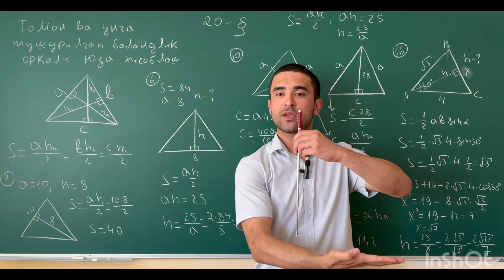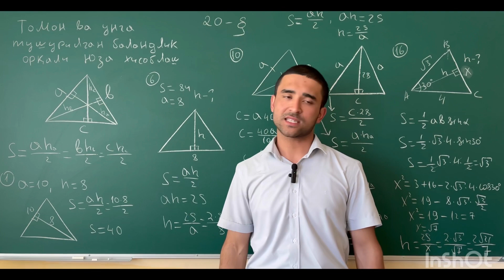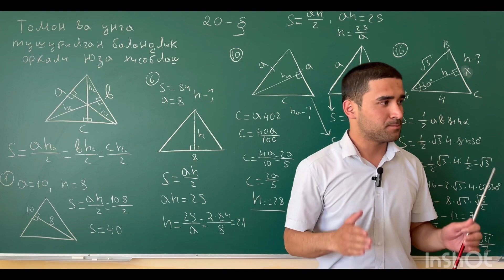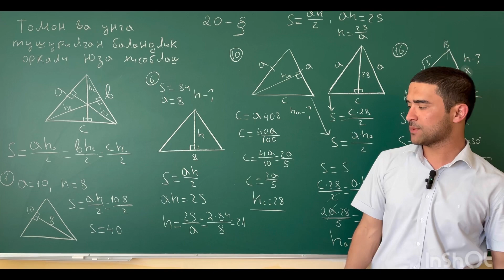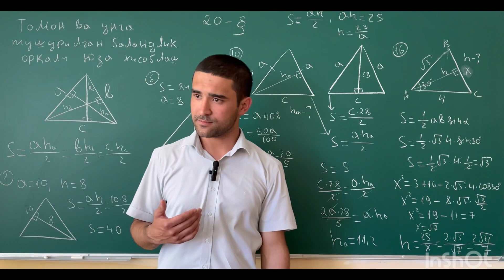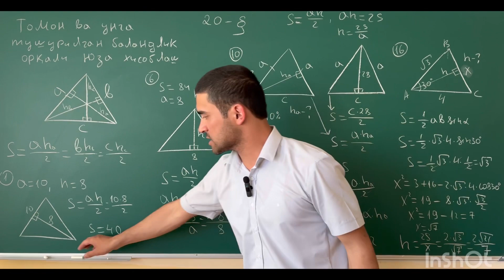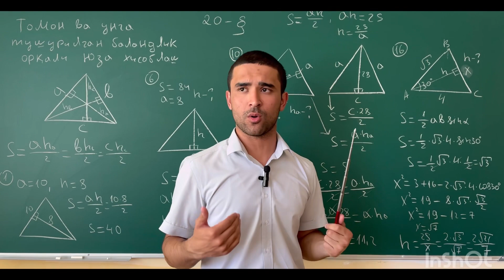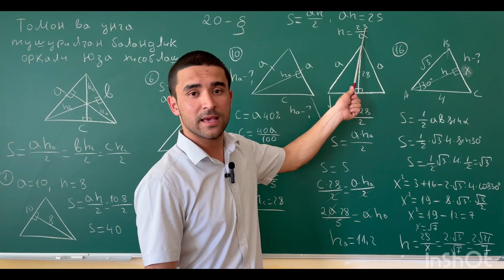geometriya 20-dars uchburchakning yuzi tomon va balandlik orqali